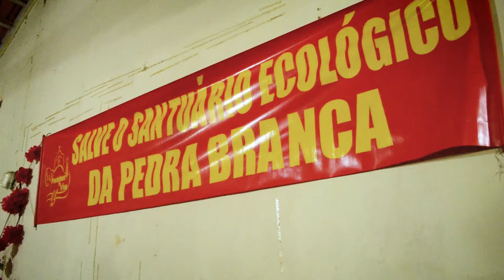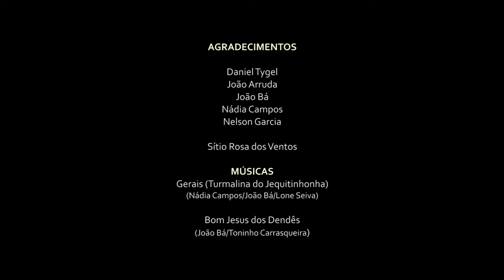Festival de Violas e Sonhos - Pocinhos do Rio Verde MG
Minidocumentário sobre o Festival de Viola e Sonhos, realizado em Pocinhos do Rio Verde, Caldas (MG), nos dias 7 e 8 de setembro de 2018.
Aproveitando que dia 22 de março foi o Dia da Água, relembramos que o festival mobilizou atrações da cultura caipira justamente em prol da APA (Área de Proteção Ambiental) da Pedra Branca, importante área de armazenamento de água para o país. Para conferir mais informações sobre isso ou sobre o festival, assista nosso vídeo vivência.